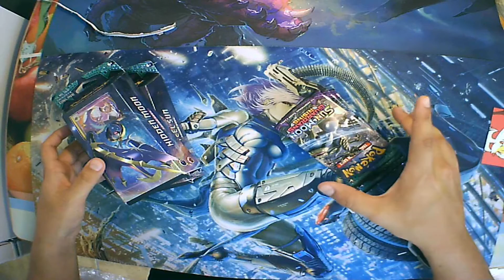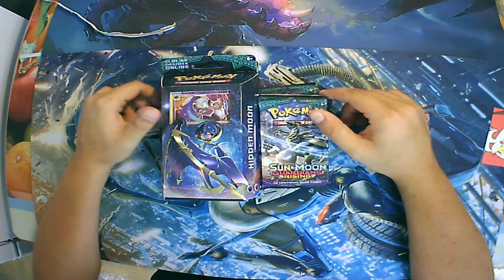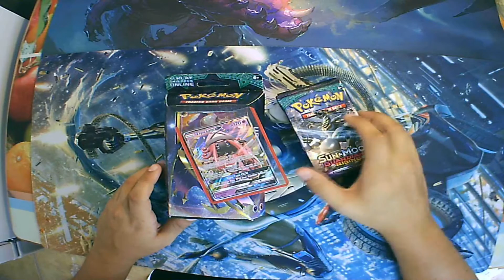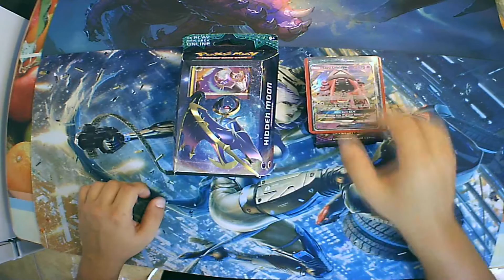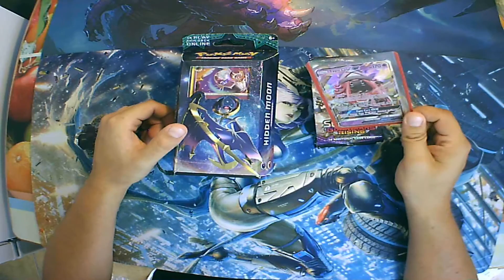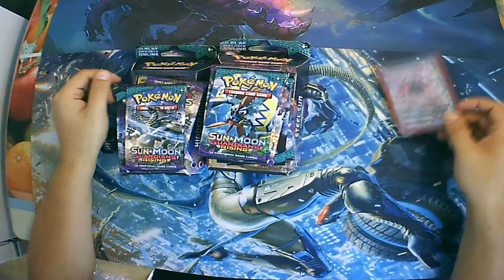Paczka od TPCI - konkurs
Cześć!

5 maja 2017 roku mieliśmy premierę dodatku Guardians Rising. Sporo kart zostało omówione na openingu Bonka

Od ponad miesiąca karty są dostępne w sieciówkach takich jak Tesco oraz Toys'R'Us na terenie całej Polski dzięki czemu trafiają do znacznie większej grupy ludzi niż kiedyś :)

The Pokemon Company International przysłało nam paczkę z kartami. W związku z tym zdecydowaliśmy się zorganizować konkurs na artykuł w tematyce Karcianej Gry Kolekcjonerskiej Pokemon.

Oto Regulamin:

1. Konkurs na artykuł jest organizowany przez zespół Cracow Crew.
2. Organizator wybierze i nagrodzi najlepsze artykuły.
3. Nagrody rzeczowe w konkursie zostały ufundowane przez firmę The Pokemon Company International i zostaną użyte w celu promowania naszej ulubionej karcianki.
4. W konkursie może brać udział każda osoba, która zostawiła like'a na fanpage Cracow Crew.
5. Każdy uczestnik może zgłosić do konkursu tylko 1 artykuł na wybrany przez siebie temat.
6. Do konkursu mogą zostać zgłoszone jedynie teksty napisane przez 1 autora, co do którego ma on pełnię praw autorskich, a sam tekst nie był nigdy wcześniej nigdzie publikowany.
7. Termin zgłaszania prac upływa z dniem 15 lipca 2017 roku.
8. Wyniki konkursu zostaną ogłoszone do 7 dni później na profilu Cracow Crew.
9. Biorąc udział w konkursie autor tekstu zrzeka się praw autorskich na rzecz portalu Cracow Crew.
10. Organizator zastrzega sobie prawo do wyboru terminu, w którym artykuł zostanie opublikowany nawet jeżeli nie zostanie on nagrodzony w konkursie.
12. W treści zgłoszenia proszę podać adres korespondencyjny, na który powinny zostać wysłane nagrody w razie ewentualnej wygranej.
13. Artykuł powinien zostać poprawnie sformatowany i zapisany w formie pliku tekstowego (*.rtf, *.doc, *.pdf i każdy inny, który będziemy w stanie otworzyć). Należy go załączyć do wiadomości zgłoszeniowej
14. Formatowanie tekstu:
- czcionka Times New Roman,
- rozmiar czcionki 11,
- odstępy między wierszami 1,5 wiersza,
- można zamieszczać grafiki związane z tematyką karcianej gry kolekcjonerskiej Pokemon, które prawnie należą do TPCI,
- tekst powinien zawierać minimum 1200 znaków wraz ze spacjami.
15. Wszystkie nagrody rozsyłane będą jedynie na terenie Polski.

Zachęcamy do udziału. Postaramy się odpowiedzieć na wszystkie pytania tutaj bądź na fanpage.